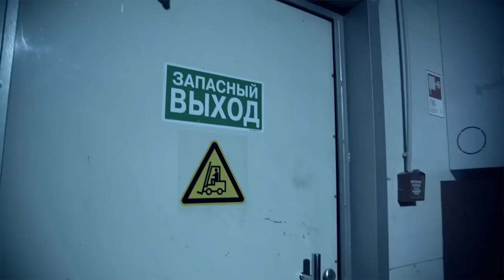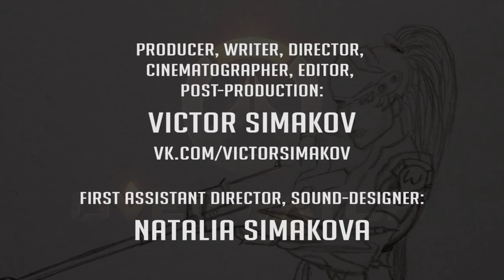Tracer VS Widowmaker - short film (inspired by OVERWATCH)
Producer, Writer, Director,
Cinematographer, Editor, Post-production:
VICTOR SIMAKOV
first assistant director, sound-designer:
NATALIA SIMAKOVA
Cosplayers/actors:
Jannet Incosplay
Ekaterina Kosnitskaya,
Assistants director:
Mikhail Simakov
Alexey Khen
Air camera:
Vladimir Filippov, TVS.AERO
Costume makers:
Jannet Incosplay, @jannetincosplay
Andrey Kudriavtsev, @r2d2workshop
Alexey Yakushev, @mir.props
Ekaterina Kosnitskay, @katerina_hoteshi
Wigmaker:
Jannet Incosplay, @jannetincosplay
Makeup Widowmaker:
Jannet Incosplay, @jannetincosplay
Makeup Tracer:
Natalia Simakova